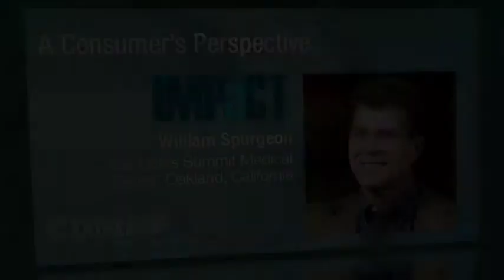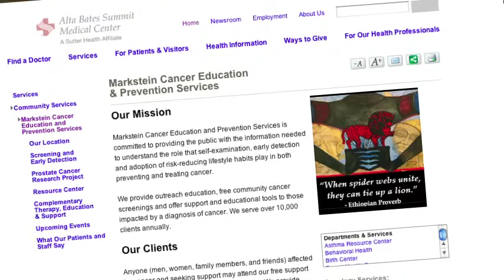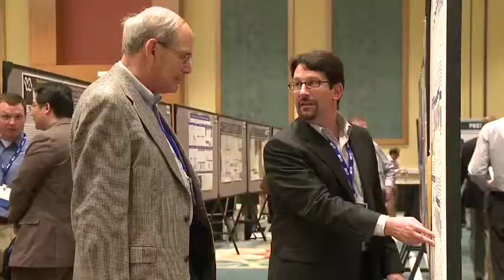William Spurgeon: A Prostate Cancer Consumer's Perspective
William Spurgeon, Alta Bates Summit Medical Center. Mr. Spurgeon is a CDMRP consumer reviewer for the DoD Prostate Cancer Research Program (PCRP).